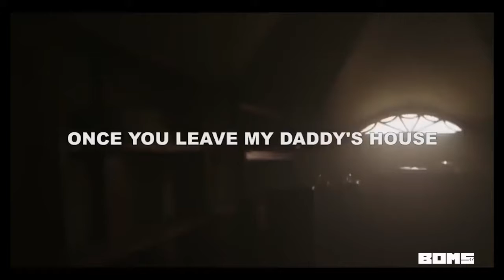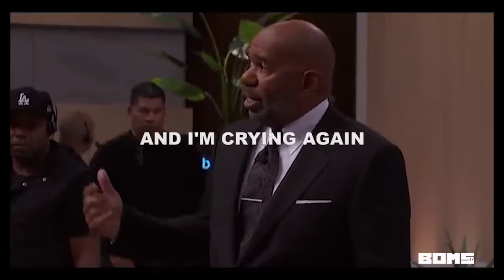WATCH THIS BEFORE YOU GIVE UP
Credit:  Steve Harvey Motivational Story